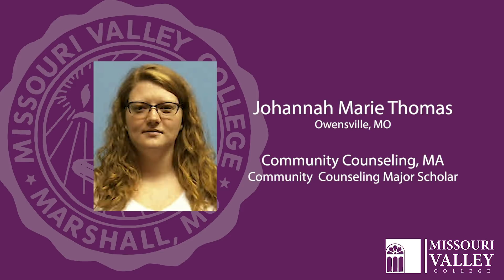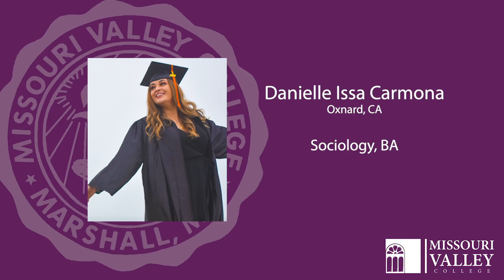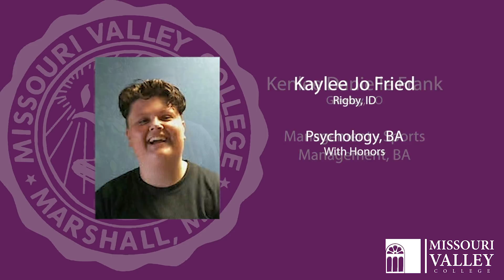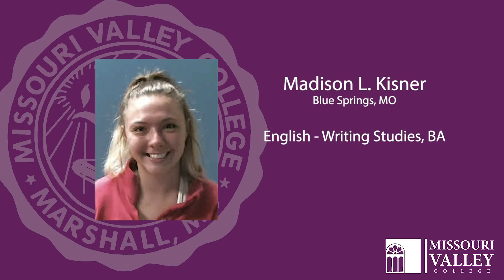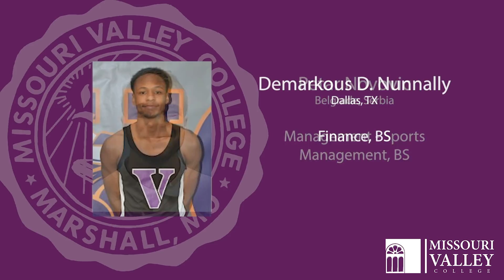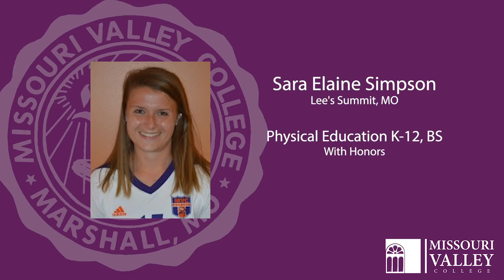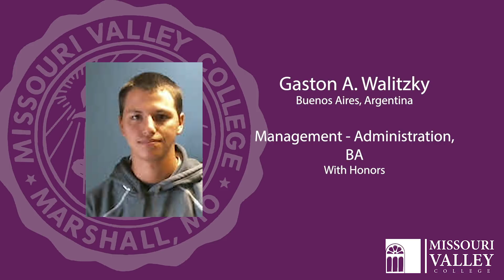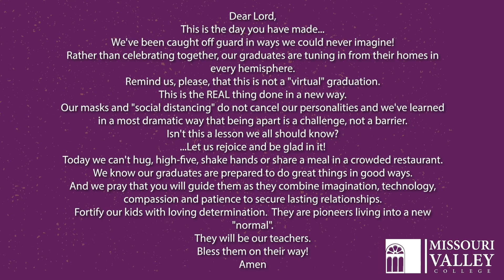MVC Virtual Graduation 2020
Congratulations 2020 Vikings!